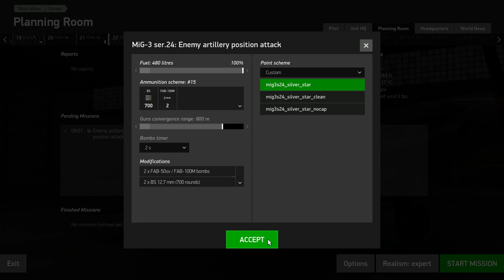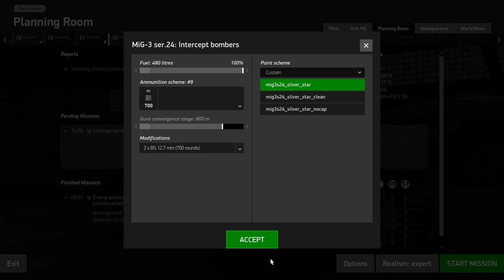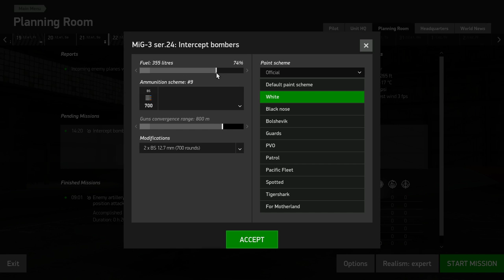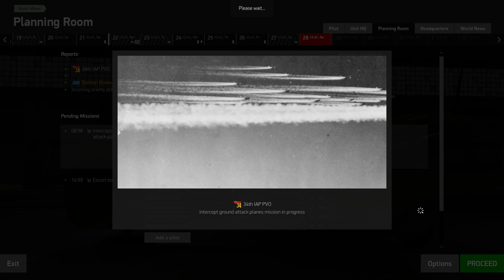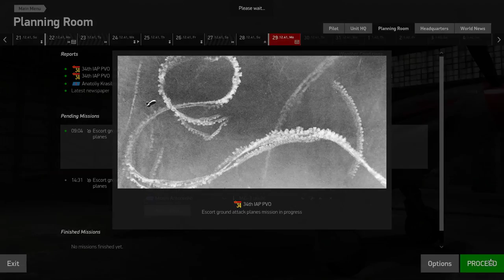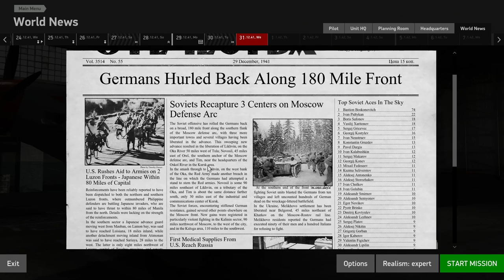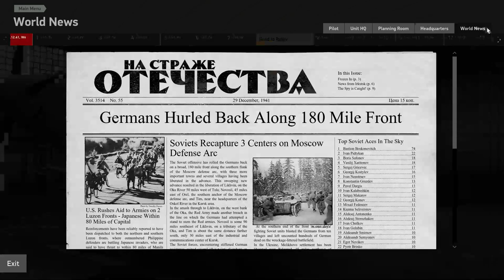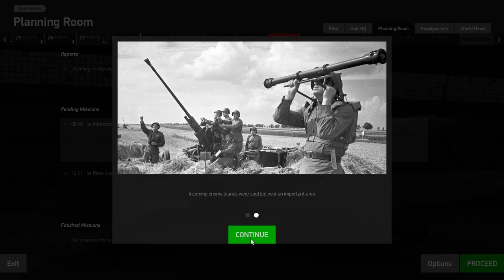IL2 Sturmovik Great Battles: Battle of Moscow Career (Live Stream)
Exhibition 1